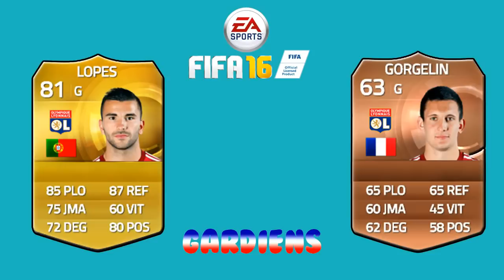FIFA16 : PREDICTIONS PLAYERS FIFA 16 ! OLYMPIQUE LYONNAIS ! HD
Pour être upload sur la chaine :
•► Bon commentary.